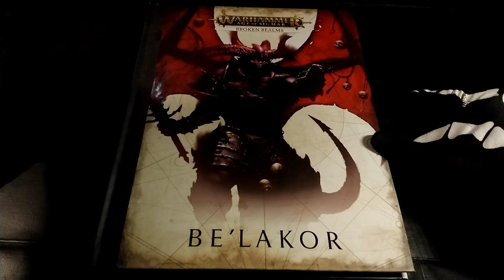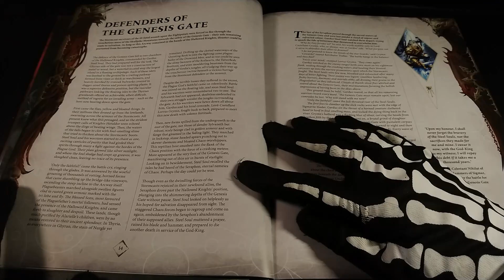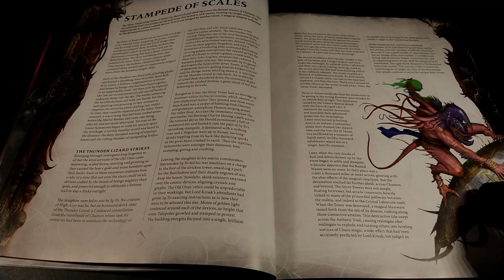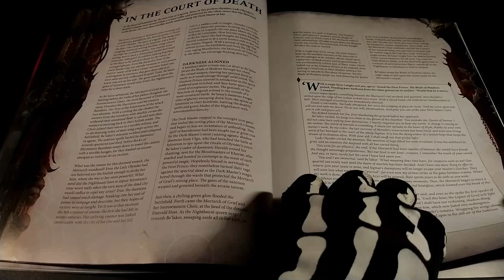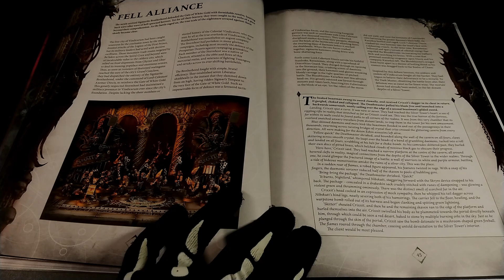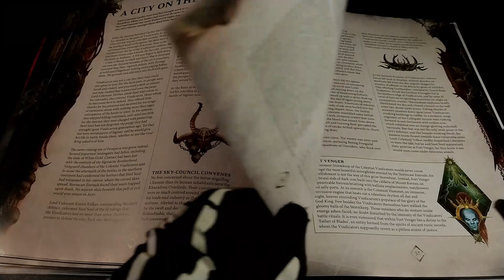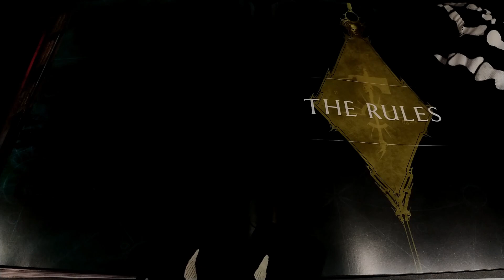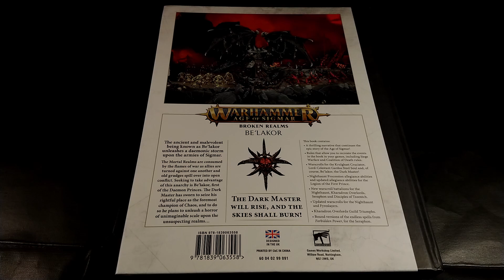Broken Realms Background Belakor [ITA] Spoiler Unboxing libri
Analisi del terzo dei quattro libri della saga di Broken Realms della Games Workshop. Chiacchierata piena di spoiler sul contenuto e avvenimenti
Quando le ombre si manifestano e intrighi lungh millenni distorcono.